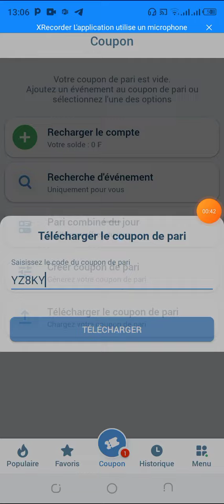COMMENT TÉLÉCHARGER UN CODE COUPON 1XBET